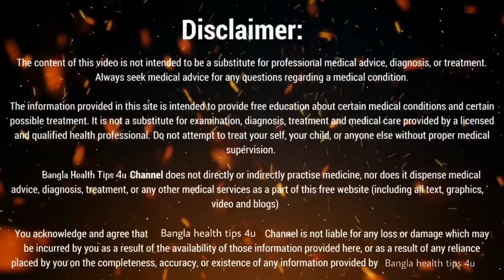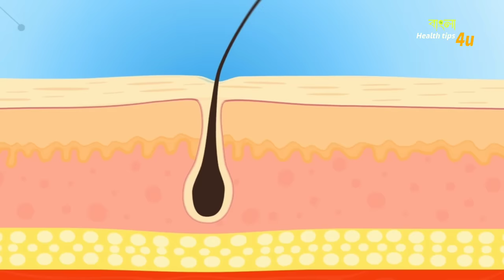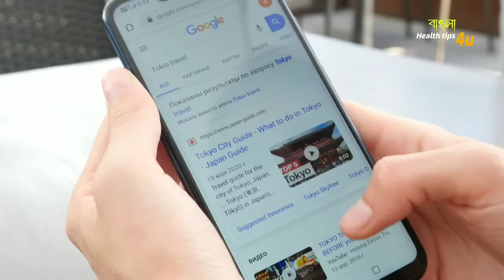দাড়ি বের করুন ঘরে বসেই ১০০% গ্যারান্টি।। চাপ দাড়ি ঘন দাড়ি পাওয়ার উপায়।। How to grow beard Fast